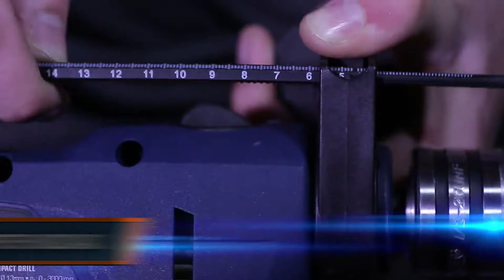FERM Taladro Impacto - 800W - 13mm | PDM1052